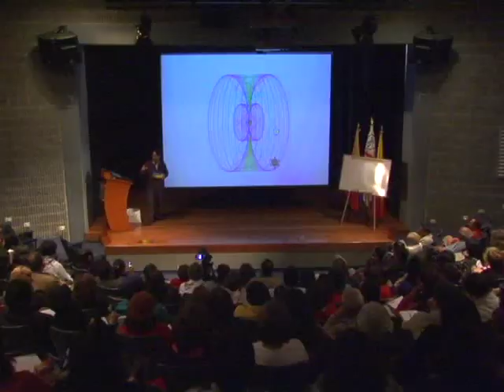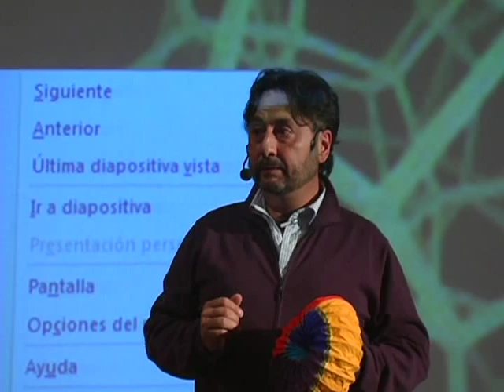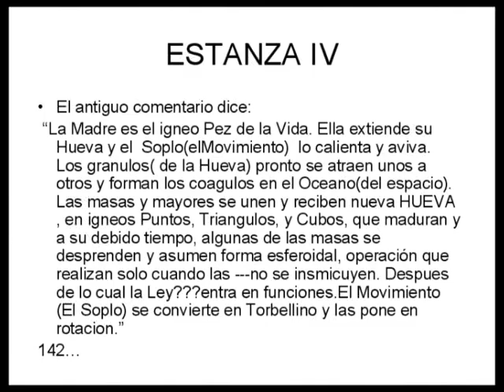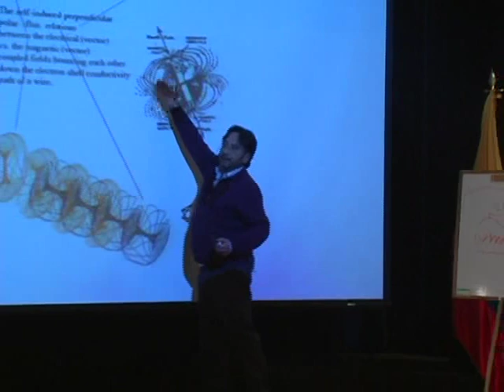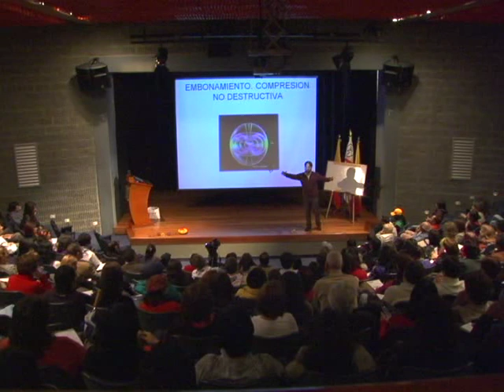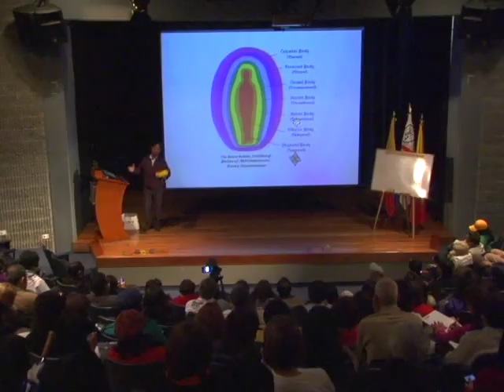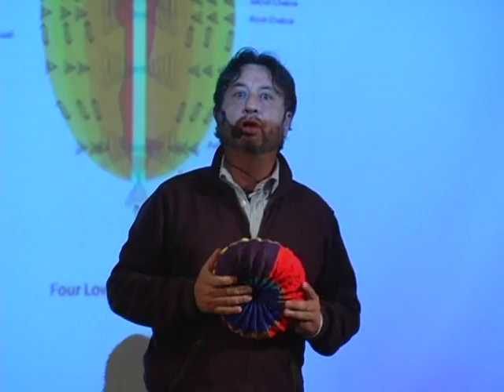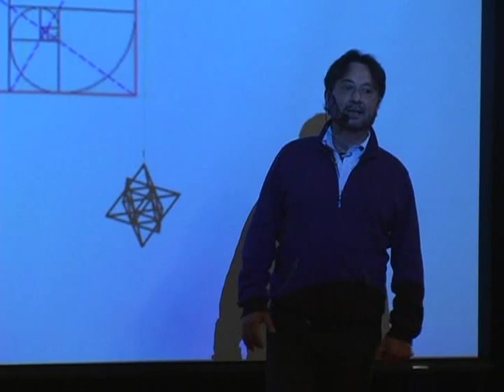Geometria Sagrada - La Forma y La Vida 2/4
Conferencia del Dr. Santiago Córdoba Rojas - El Toroide